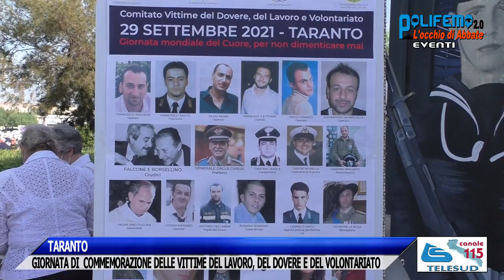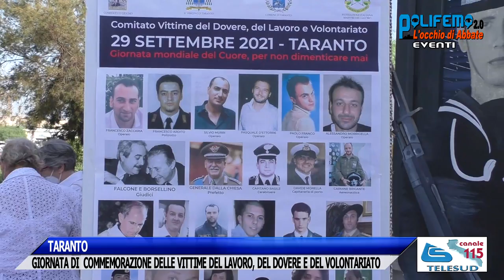TARANTO - GIORNATA DI COMMEMORAZIONE DELLE VITTIME DEL LAVORO, DEL DOVERE E DEL VOLONTARIATO